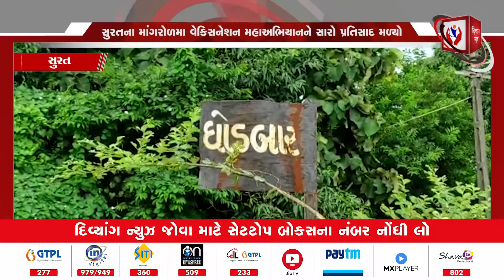SURAT | સુરતના માંગરોળમાં વેક્સિનેશન મહાઅભિયાનને સારો પ્રતિસાદ મળ્યો | Divyang News